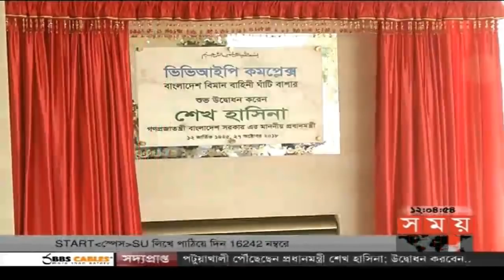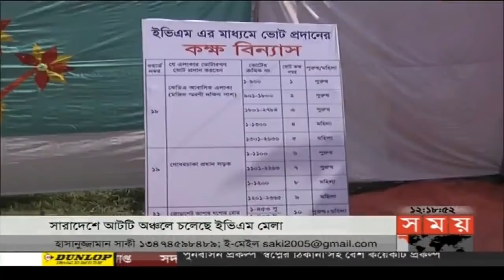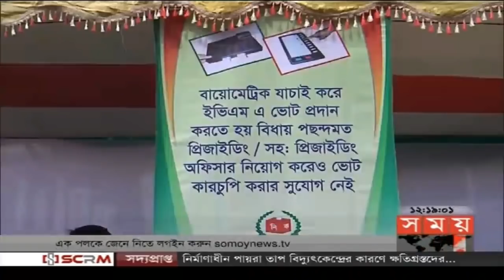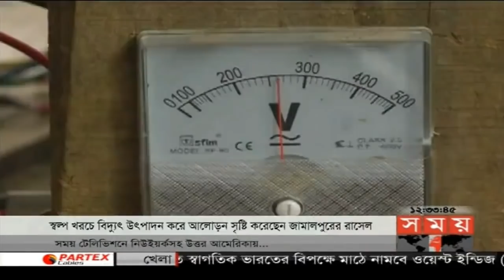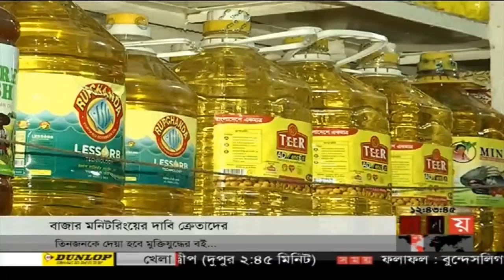সময় সংবাদ | দুপুর ১২টা| ২৭ অক্টোবর ২০১৮ | Somoy tv bulletin 12pm | Latest Bangladesh News